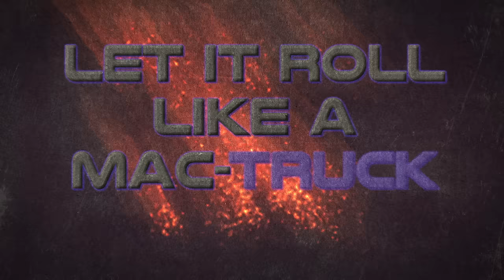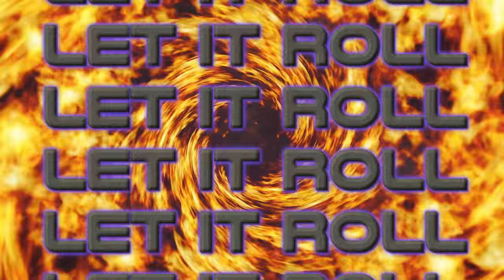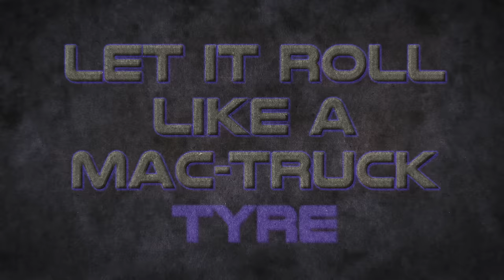Schak ft Scorccio - Inferno (Official Lyric Video)